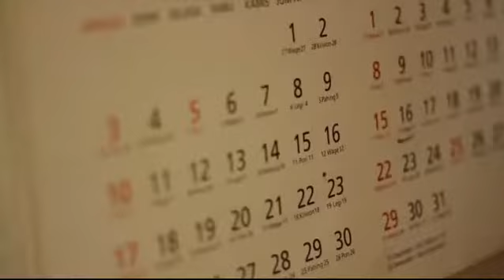DADIDO AJA KAYA KIYE